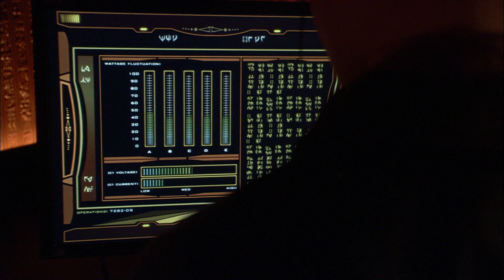Stargate SG-1 - Season 8 - Endgame - Teal'c to the rescue / Escape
He always looks dashing in a cape, doesn't he?